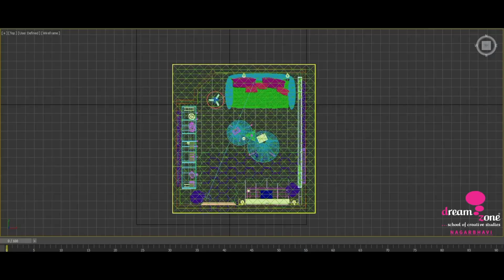A 3D wireframe model is an edge or skeletal representation of a real-world object.